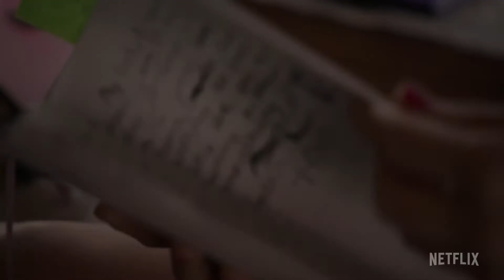Трейлер фильма Мисс Американа (2020)